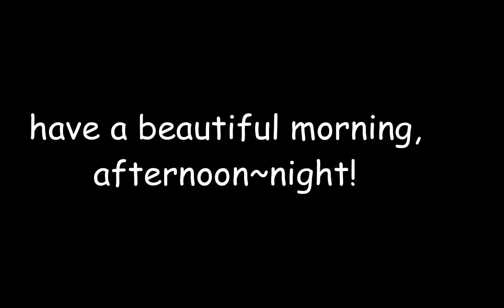ASMR Soapy💦🚿 Hair Shampoo & Condition💆🏾~NO Talking~Relaxing Intense Sudsy Sounds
Hello all,
I hope your weekend is relaxing. If you need a bit of help relaxing this video should do the trick. Headphones are not necessary but will enhance the sudsy sounds. Sit back, relax and enjoy the bubbles. Intense head scratching with my nails followed up with a soothing conditioner and oil treatment.
~S